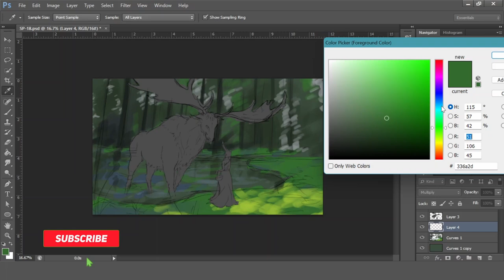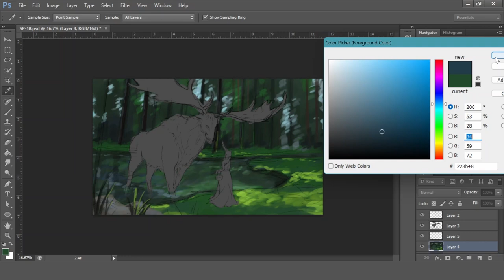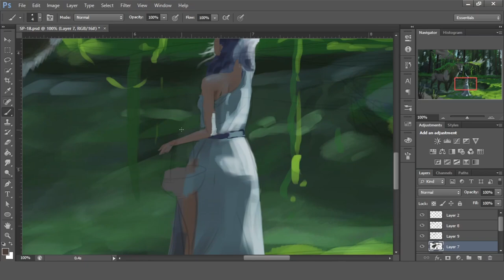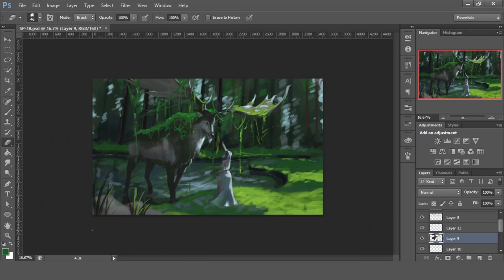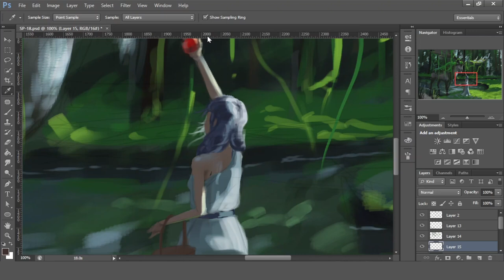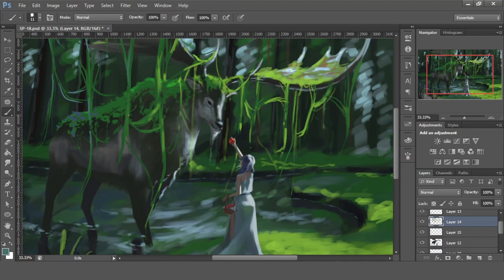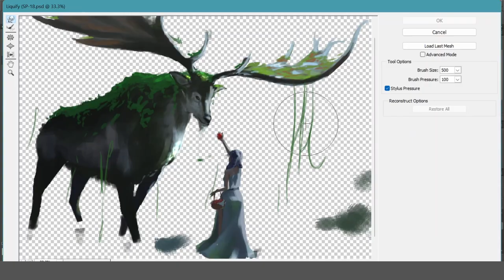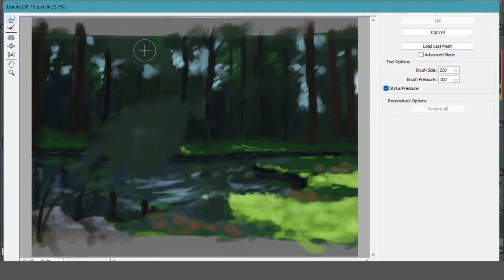Photoshop Painting Process: Nature's Elk